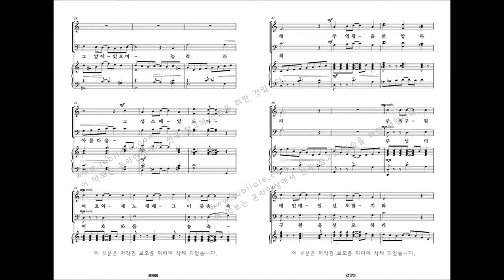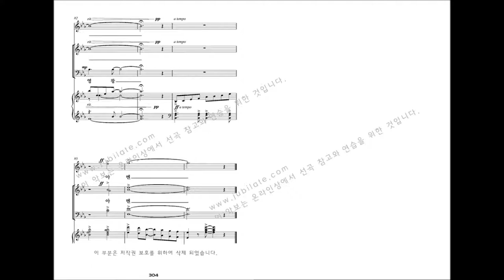[유빌라테 명품성가 33집] 30.김민아 '영광과 권능을' - B